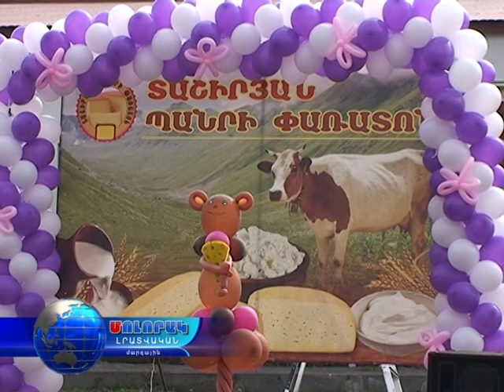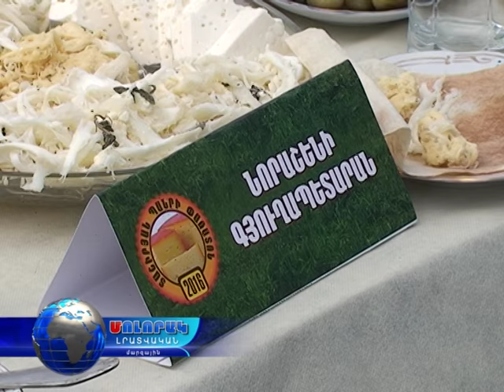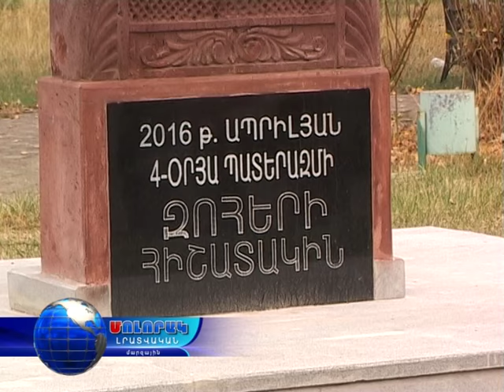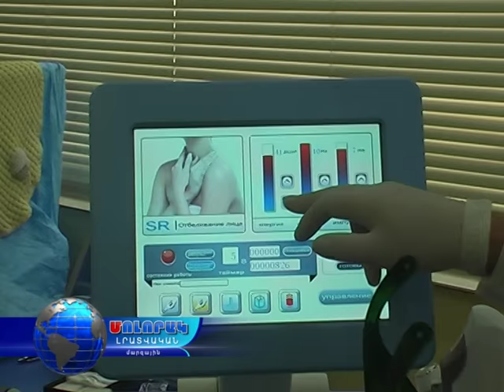Մոլորակ լրատվական գլխավոր թողարկում 12.10.16